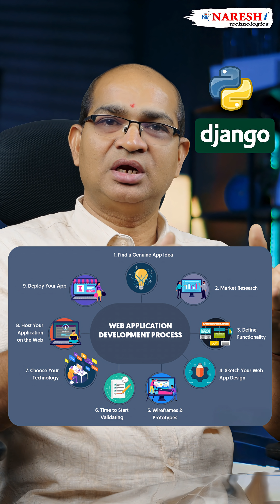Python Projects That Impress Recruiters | NareshIT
Python Projects That Impress Recruiters 💼 Django Web Apps, AI Detection & Space Technology

Discover game-changing Python project ideas from Naresh IT faculty that actually get you hired!

Learn to build impressive web applications with Django, weather forecasting systems, satellite pollution detection, face recognition security, and IoT applications. These real-world Python programming projects showcase skills recruiters are looking for in 2025.

Perfect for portfolio building and interview preparation!

Save this for your next job hunt! 📌
Follow /nareshitech for more career tips! 🎯